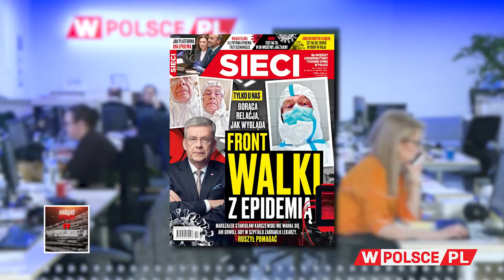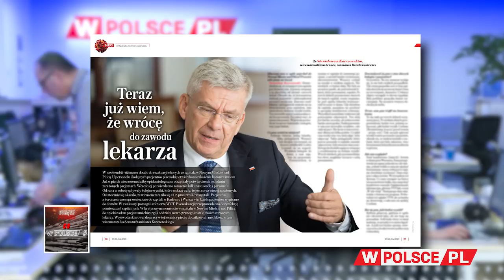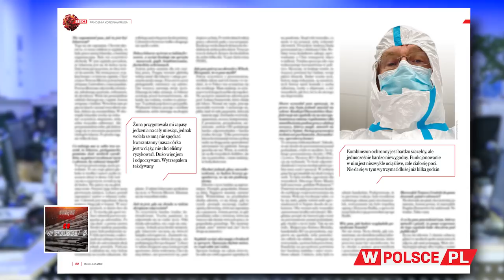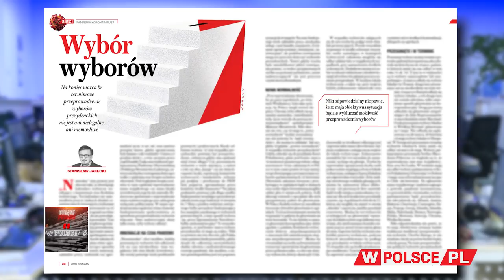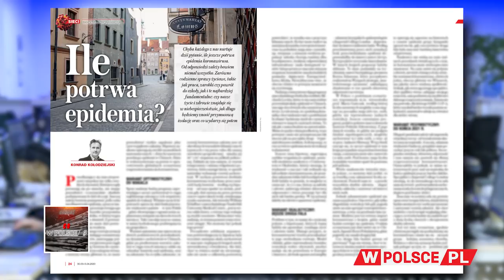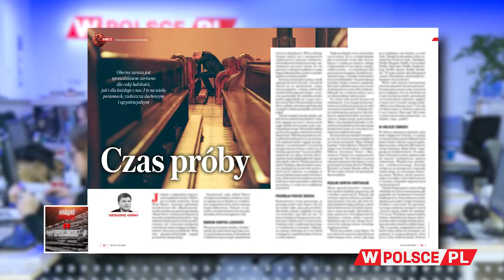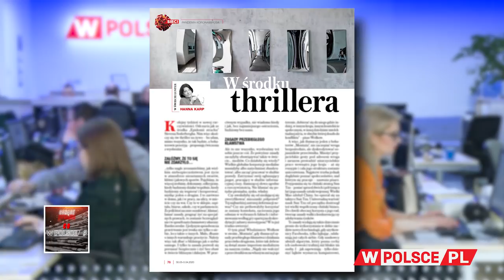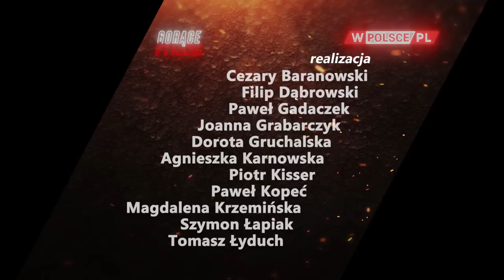KARCZEWSKI DLA "SIECI" z frontu walki z epidemią - M. Karnowski zagląda do tygodnika "Sieci"